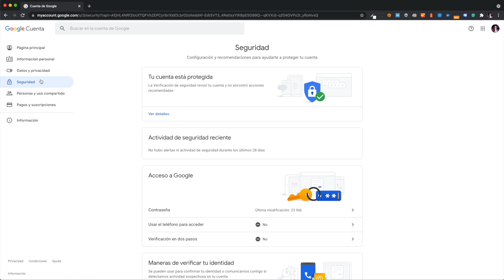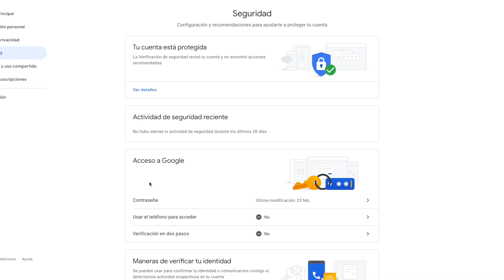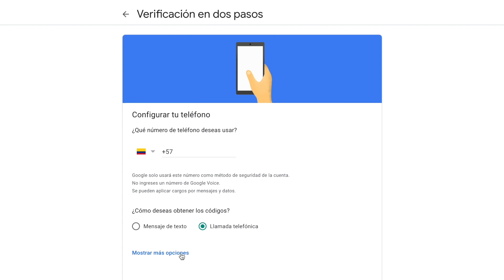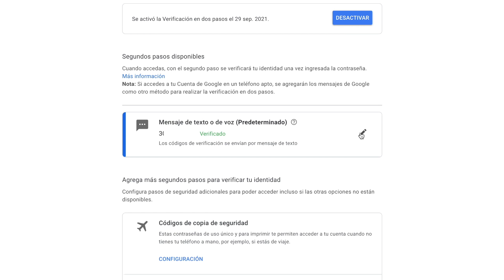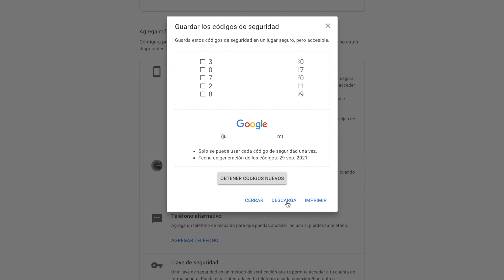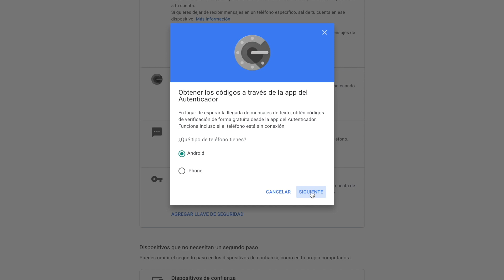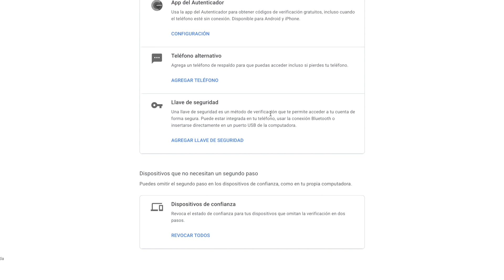Mejora la SEGURIDAD DEL CANAL YouTube. Verificación de dos pasos | [EYT]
🇨🇴 | 🇺🇸 | 🇧🇷 | 🇮🇳 YouTube ha indicado que, a partir del 1 de noviembre de 2021, todos los canales que están monetizando deberán activar (de manera obligatoria) la verificación de dos pasos.

¿Pero, qué es esto? La verificación de dos pasos es una capa, un paso extra, de seguridad al momento de iniciar sesión. Esta exige al usuario anexar valores de ingreso que van más allá del usuario y la contraseña.

El doble factor de autenticación, como también se conocer, previene accesos no autorizados, suplantación de identidad, pérdida de datos y otro tanto de casos.

En este video explico cómo lograr esa configuración desde la configuración de Google.

✏️ Contenido
00:00 Introducción
00:36 ¿Qué previene?
00:57 Fecha límite
02:29 Tutorial
09:10 Recomendaciones de seguridad
10:17 Despedida e invitación

Enlaces de interés:

- Proteger tu cuenta con la verificación en dos pasos

- Cómo usar una llave de seguridad para la verificación en dos pasos

- Cómo solucionar problemas comunes con la verificación en dos pasos

- Cómo proteger tu cuenta con la verificación en dos pasos

La imagen miniatura contiene un icono Nawicon - Flaticon.com